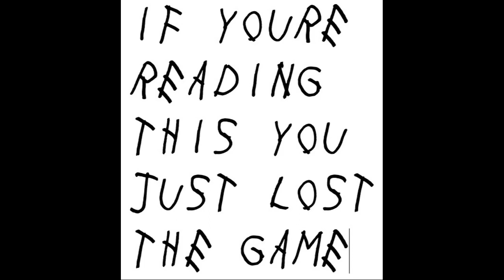LIL LUCAS - "Not a diss track”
Beat Prod. By (Zach Sutton)

This is a start to a journey to the top and what I hope can become my future career someday. I need every bit of support I can get.